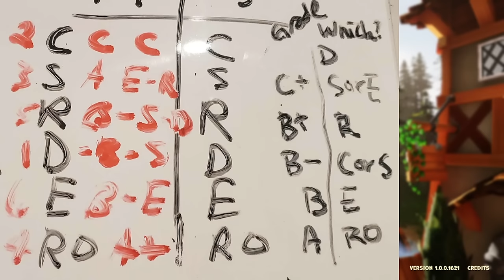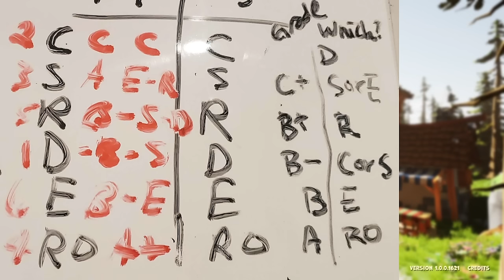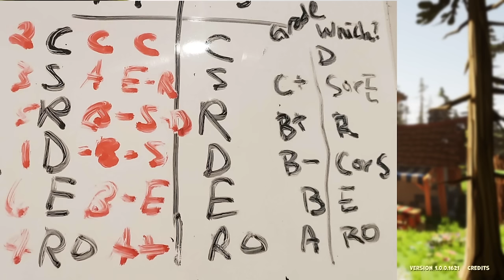Best of Jerma - October 2023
Resident Party Evil Animals

Want to watch with original stream chat?
or check out the website to see all available videos available with chat
and here's the link if you want to donate to the creator of this feature